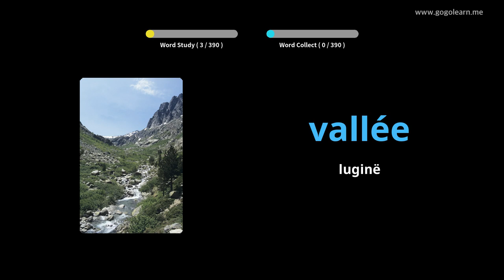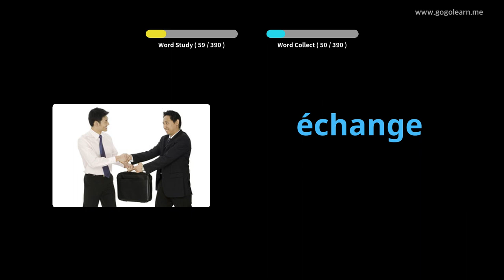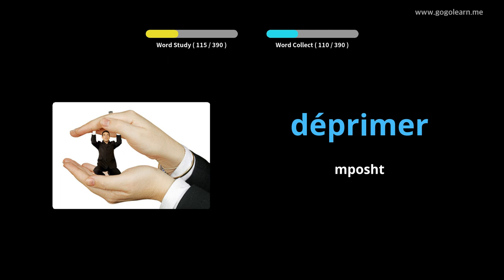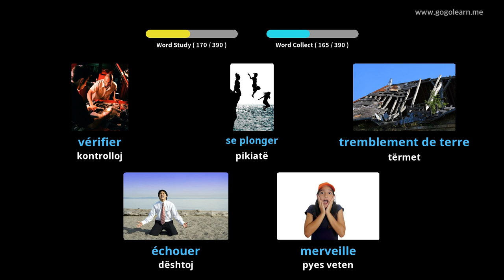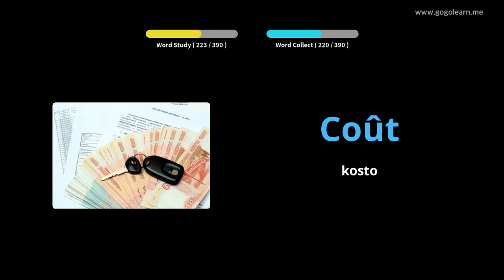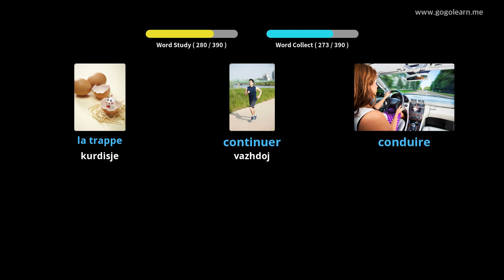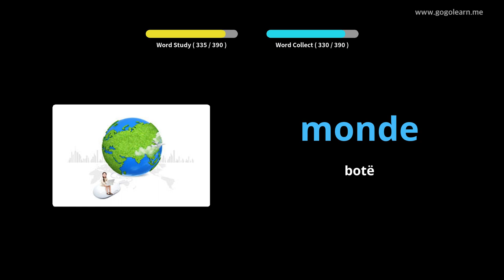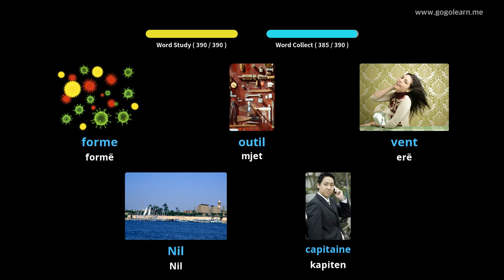Mësoni me Frëngjisht Fotografitë |Fjalori Frëngjisht Shkolla e Mesme 2 | Golearn